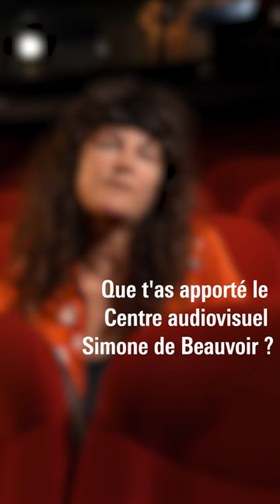Le Centre audiovisuel Simone de Beauvoir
A l'occasion du cycle Contre-chant : luttes collectives, films féministes, la Cinémathèque du documentaire a organisé un entretien avec la cinéaste Anna Salzberg. Elle parle ici du Centre audiovisuel Simone de Beauvoir.

Retrouvez toute la programmation du cycle "Contre-chant : luttes collectives, films féministes"